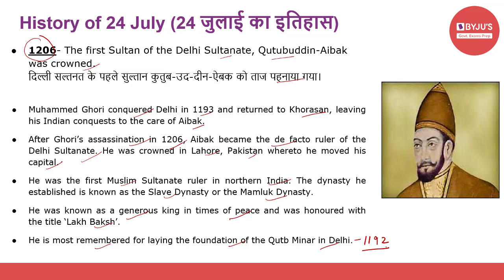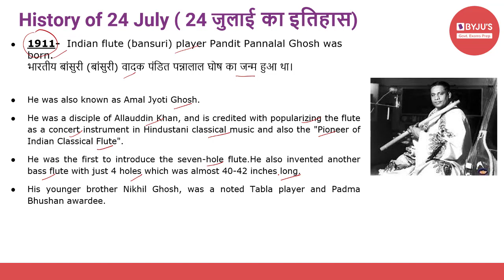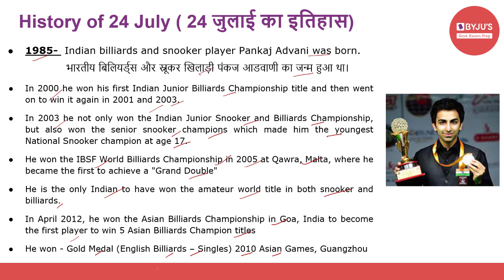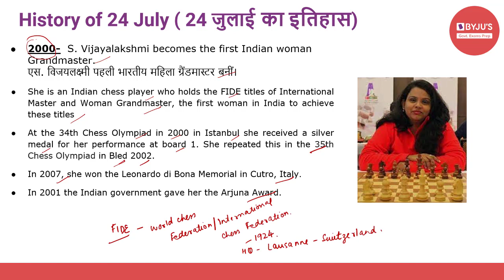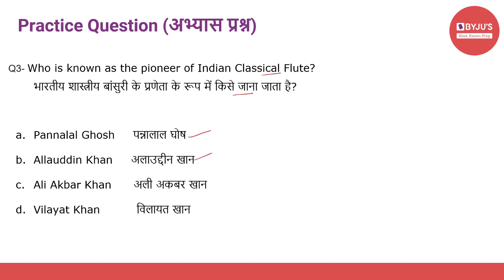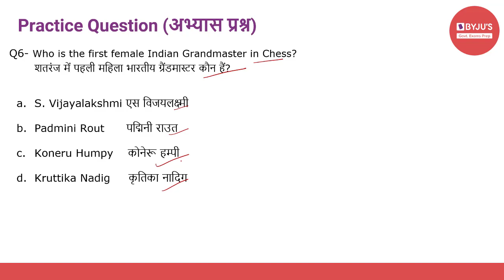This Day In History | 24th July 2021 | Govt Exams | SSC CGL | IBPS | SBI | Other Banking Exams